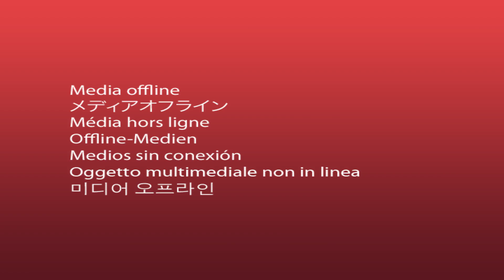Grodziskie metamorfozy: odcinek 12 - Iwona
Program "Poznaj siebie - grodziskie metamorfozy" to program społeczny, który powstał z inicjatywy grodziskiej telewizji GTV Twoja Okolica. Realizację zawdzięczamy partnerom projektu: Natura, właściciel sieci Drogerie Natura, Suono Della Moda, POW Photo, Nina Look, Eliza Skorek-Matyjek, Edyta Tober, Fit4U, Papierówka, TipTop Cafe oraz wiele innych osób, bez których program by nie zaistniał. Poznajcie nas :)